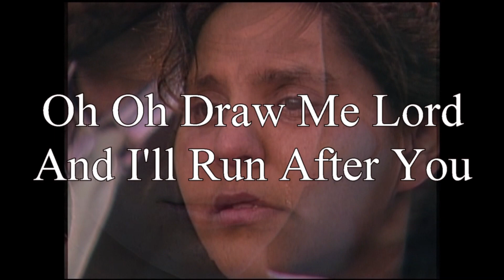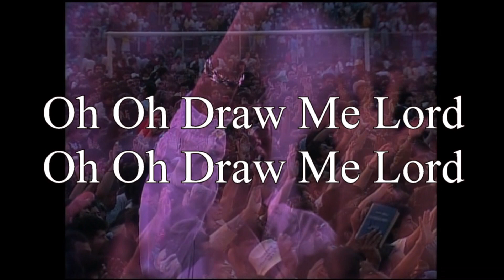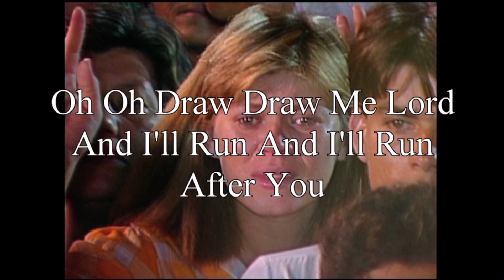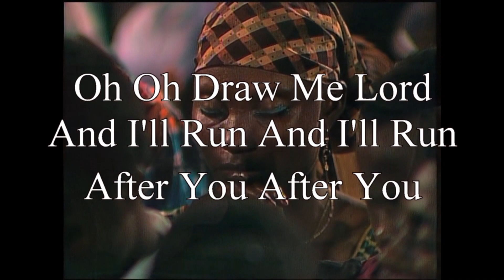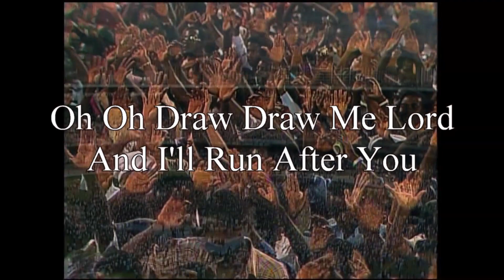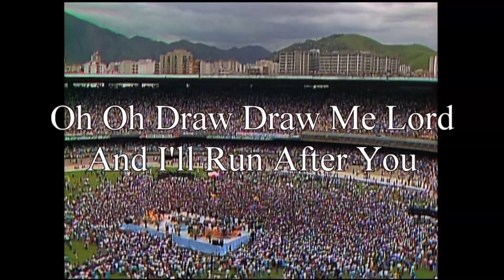draw me lord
Hi,
We, People Of The Cross Church, 241 W Pacheco Blvd Ste. C, Los Banos, CA. added a new song "Draw Me Lord" to our worship list. I know you're going to like it. Video from "Where No One Stands Alone" by Jimmy Swaggart. I inserted the lyrics so all can worship with us!